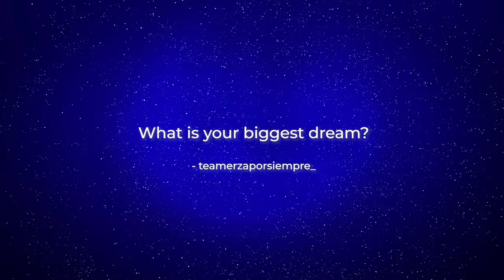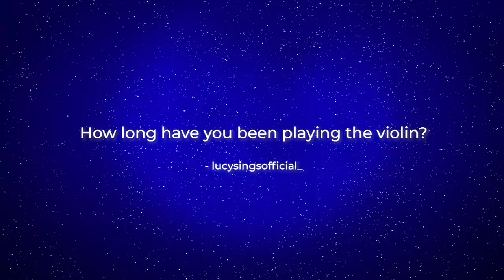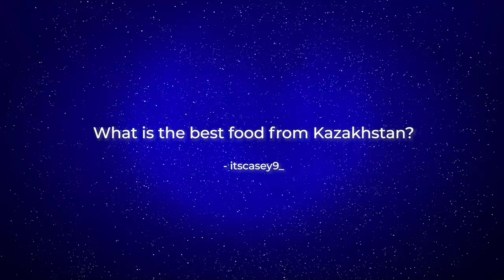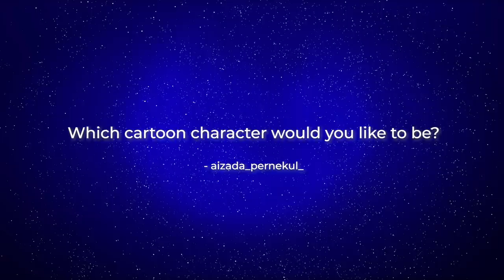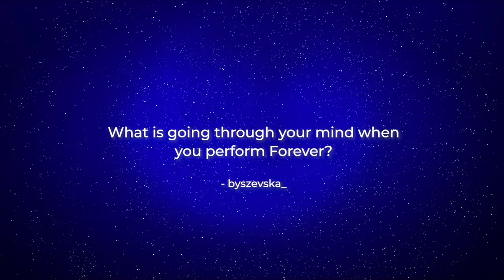Connecting The Stars: Karakat Bashanova from Kazakhstan answers your questions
This week we are connecting the stars to each other, to Warsaw and to the World! Today, Karakat Bashanova from Kazakhstan answers some of the questions you have send us via our Instagram channel.